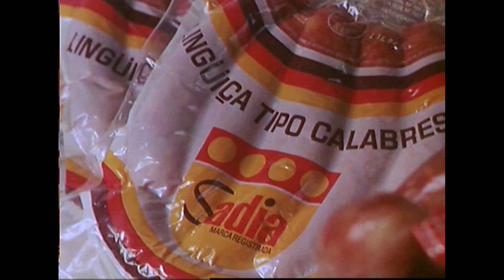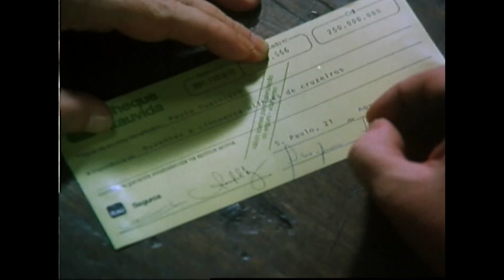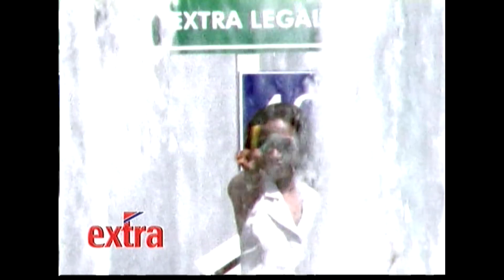Propagandas Antigas (HD) com Atores e Cantores Famosos Anos 70,80 e 90 - Viaje no Tempo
Coletânea de propagandas antigas com atores e cantores famosos feitas nos anos 70, 80 e 90 pela Espiral, Produtora de George Jonas.
Aqui você encontra: Nuno Leal Maia,  Ana Paula Arósio, Ferugem, Jô Soares, Tarcísio Meira, Glória Menezes, Zé Rodrix, Ayrton Senna, Pelé, entre outros!

Este é um oferecimento de HIDROSILO gel de plantio - para jardins, hortas, gramados e outras aplicações agrícolas. As plantas agradecem!